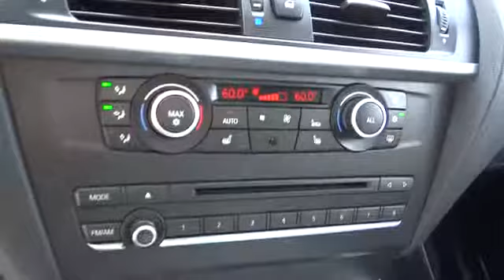2011 BMW X3 Seaside, Monterey, Watsonville, Salinas, Santa Cruz, CA BL710970BCL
2011 BMW X3 xDrive28i - Stock#: BL710970BCL - VIN#: 5UXWX5C58BL710970